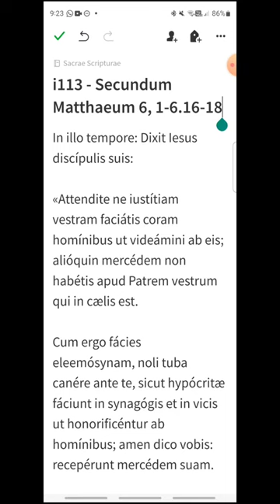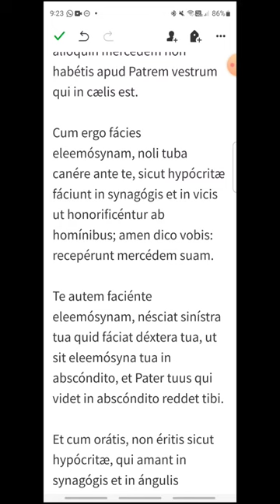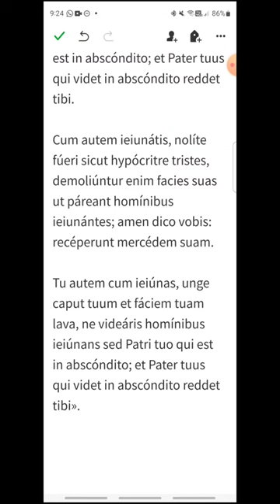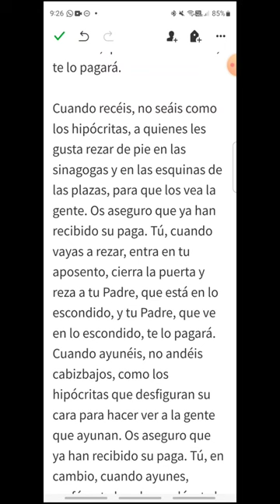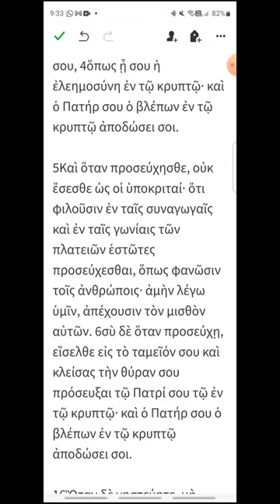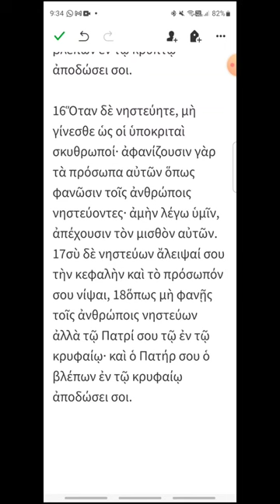i113 - Mateo 6, 1-6.16-18 - EVANGELIO DEL DÍA en Latín, Español y Griego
Miércoles XI del Tiempo Ordinario
00:19 Latín
02:11 Español
03:53 Griego